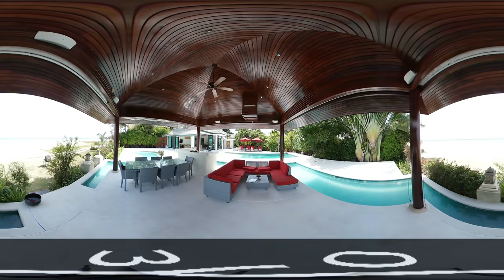Villa Flora 360°